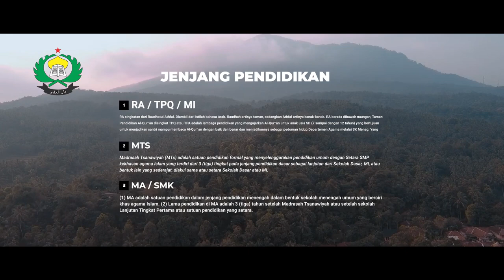Dik Photography ! Yearbook tahun 2023 & profile Ponpes Daar El-Ulum Saketi